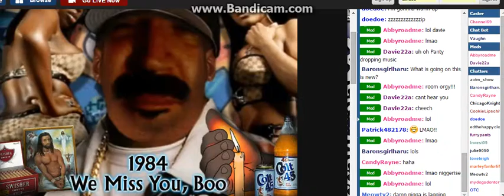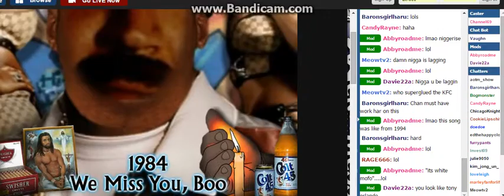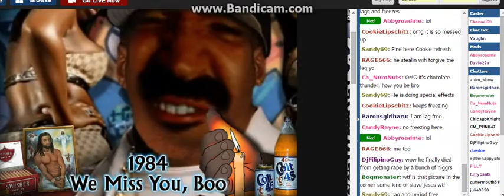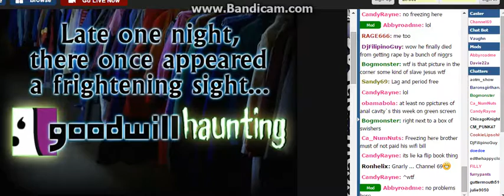RIP Y0u Will Be Missed